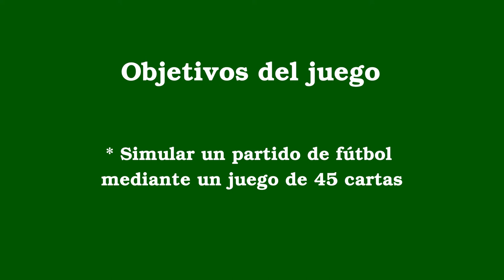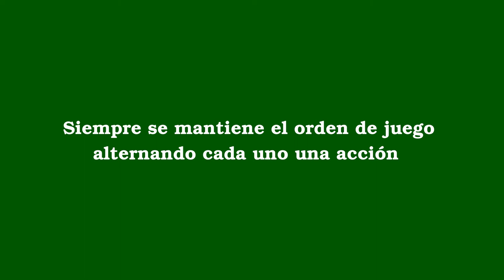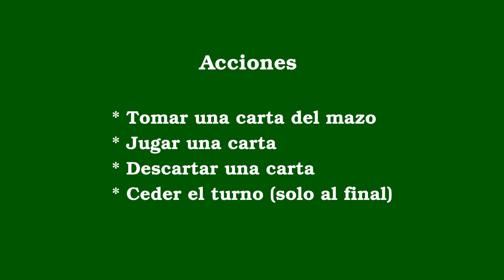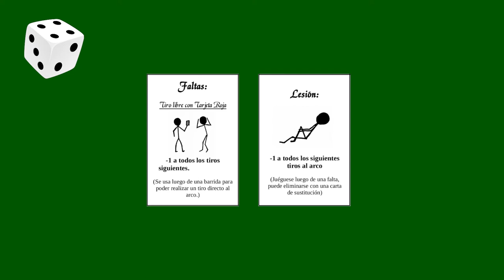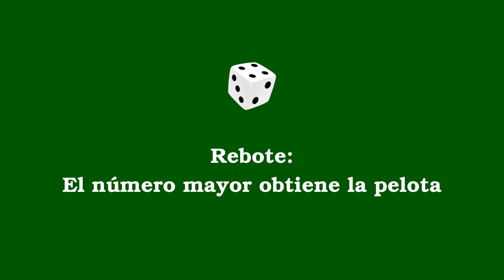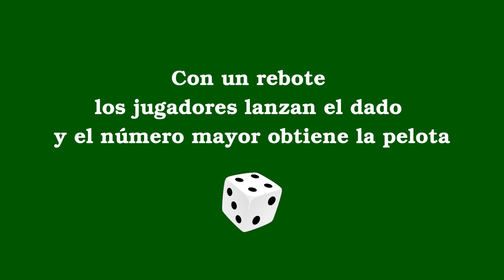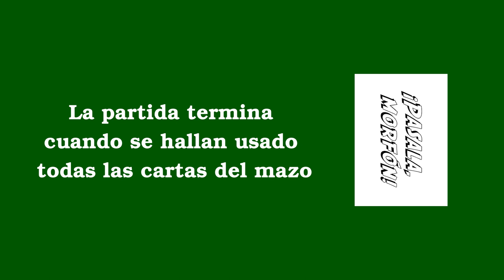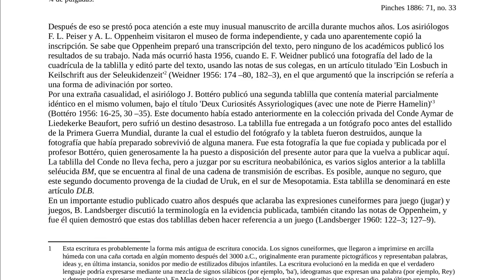Como jugar a ¡Pasala morfón! (un juego para NO comerte los goles)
Hoy les dejo un juego de cartas de mi autoría. Recordá esos años de infancia cuando tu compañero de equipo se cortaba solo con la pelota y se comía los goles de forma harto vergonzosa.
¡Pasala morfón! es un juego donde la clave para ganar está en pasar la pelota.

Capítulos
0:00 - Intro
0:32 - Origen del juego
5:19 - Elementos del juego
5:40 - Reglamento